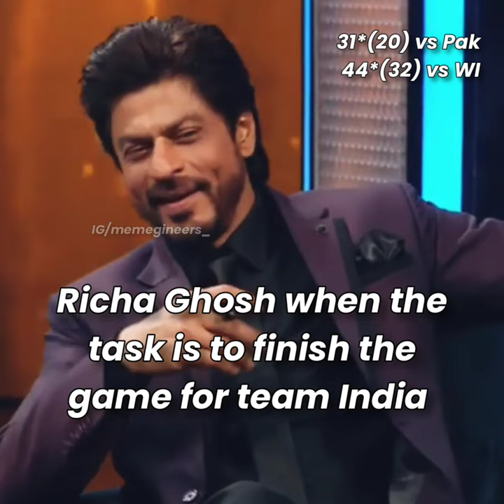Chad Richa Ghosh